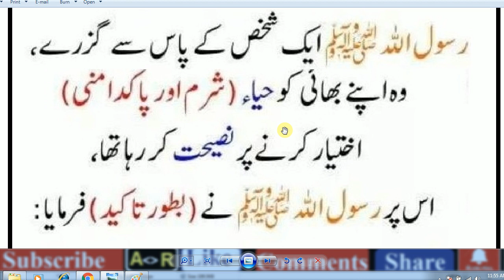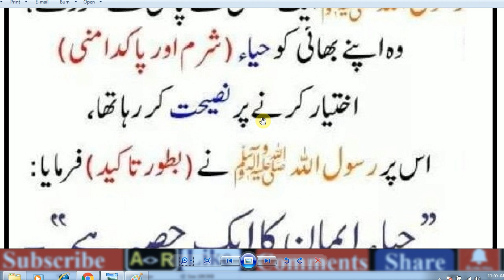Hazrat muhammad (s.a.w) na farmaya // Beautiful Baat and Amal